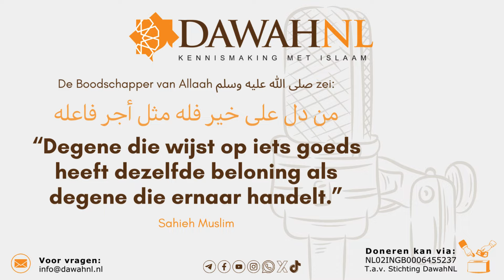PODCAST: De boekencast, aflevering 1: Een gids voor bekeerlingen en beginnende studenten van kennis